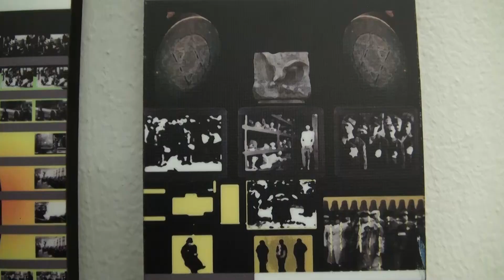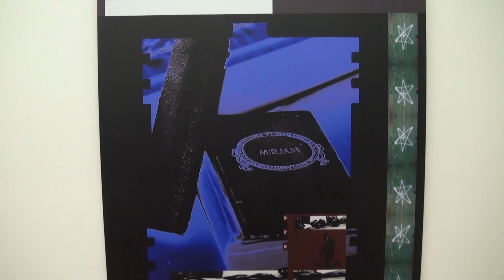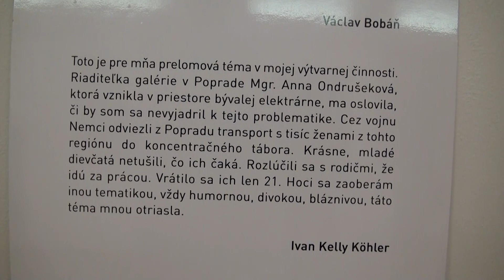Vernisáž výstavy "Jude osudy - Rezidencia smrti"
výstava umelca Ivana Köhlera v rámci podujatia Festival slobody 2017